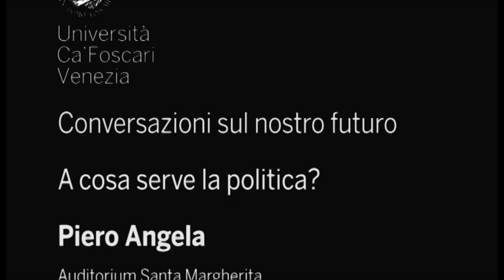A cosa serve la politica? Piero Angela 3/4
mercoledì 22 febbraio 2012 Auditorium Santa Margherita: incontro con il giornalista e scrittore Piero Angela, ospite dell'ateneo veneziano nel nuovo appuntamento del ciclo Conversazioni sul nostro futuro, ha chiacchierato sul tema "A cosa serve la politica?" insieme al rettore Carlo Carraro, Francesca Coin, Danilo Mainardi e Gabriele Zanetto.